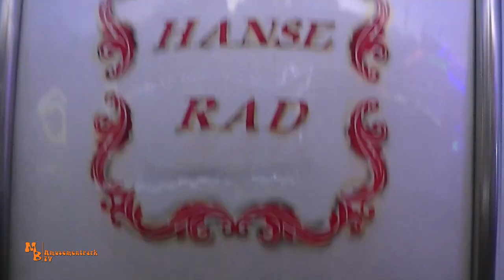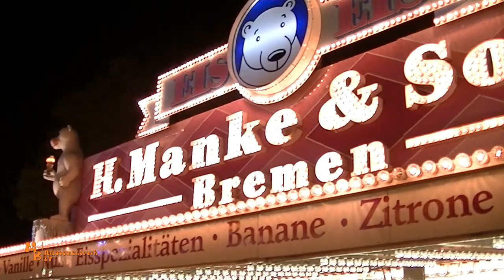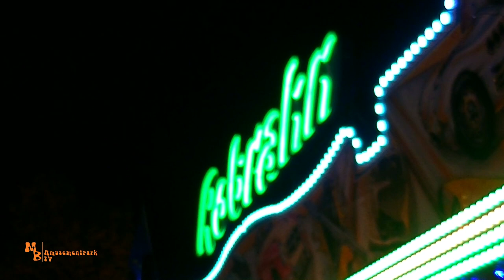Roonkarker Markt 2019 / Impressionen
Moin!
Am Samstag, den 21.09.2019, ging es für mich auf den Roonkarker Markt in Rodenkirchen bei Oldenburg. Dort fand ich eine schöne Auswahl an verschiedensten Reihengeschäften, Spiel und Belustigungen, rasante und weniger rasante Fahrgeschäfte, vor. Eben für jeden das richtige dabei. Diesen Markt, mit seinem gemütlichen Flair, möchte ich Euch nun, in form eines Rundganges, näher bringen.